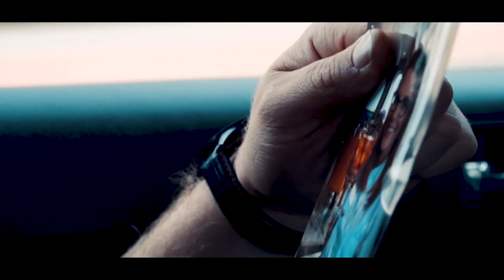DUKE 5L.M.N.T -,, GRA POZORÓW" Trailer Produkcja Marathon Films Full HD 4K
DUKE 5-L.M.N.T - GRA POZORÓW Produkcja Marathon Films, Full HD 4K
Witam Wszystkich z okazji  moich jutrzejszych urodzin 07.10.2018, chciałbym zaprezentowac Trailer klipu do kawałka z nadchodzącej solowej płyty
Duke  ,,Gra Pozorów"
TEKST/Wykonawca: Duke
Scenariusz, reżyeseria, zdjecia,montaż Marathon Films
Aktorzy:
I Plan:Marek Gogół,
II Plan: Damian Grabarz

Patron Medialny:
MARATHON Films
Rapnews.pl
Rapnewseu.eu
Najlepszy Rap z Polski